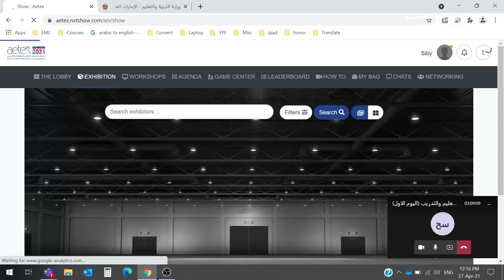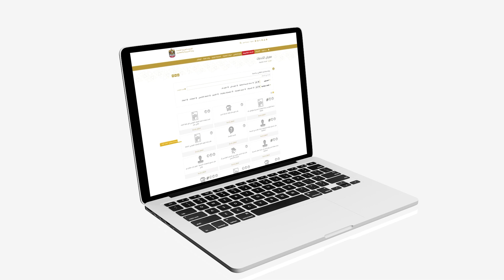القناة الرسمية لـ وزارة_التربية_و_التعليم بدولة الإمارات العربية المتحدة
مرحبا بكم في القناة الرسمية لـ وزارة_التربية_و_التعليم بدولة الإمارات العربية المتحدة، والتي تقدم لكم محتوى ثقافياً إبداعياً متنوعاً.